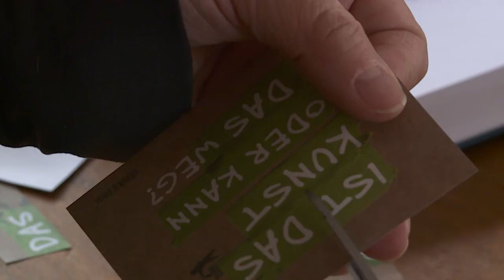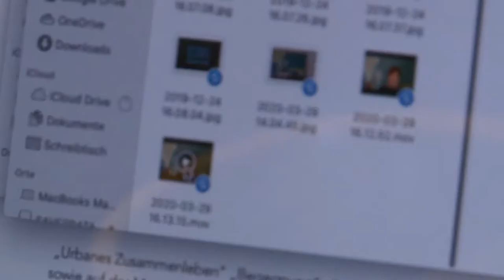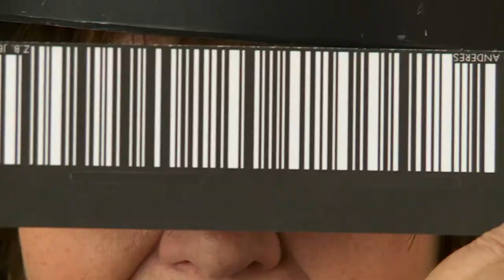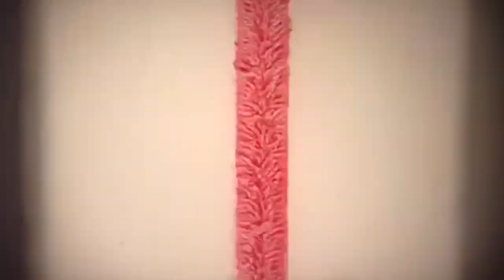Was machen Sie zur Zeit, Frau Zink?